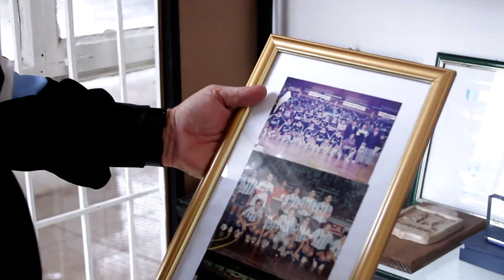ZONA MIXTA. "Luchi" Caballero, el único misionero campeón del mundo